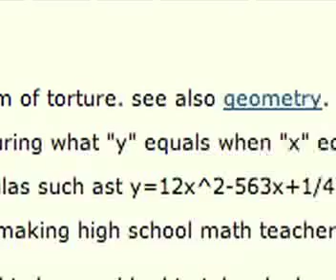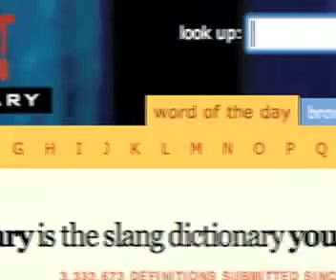KSMS Urban Dictionary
Jack and Jackie interview students about algebra.